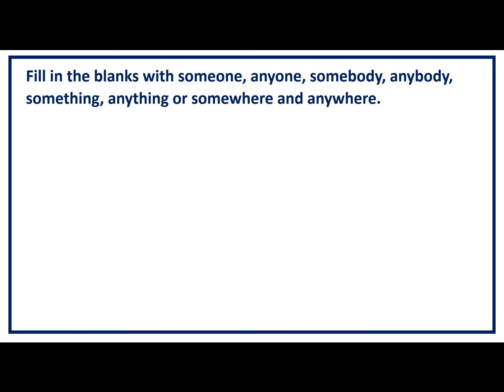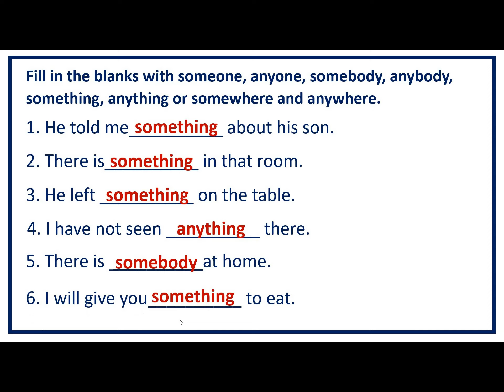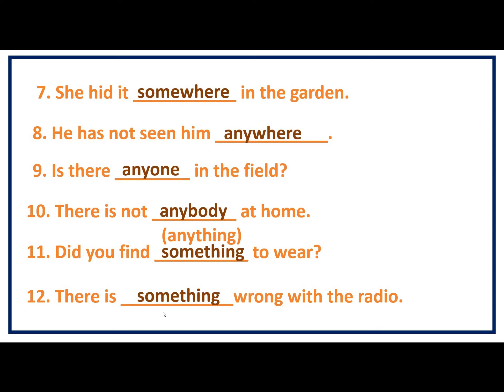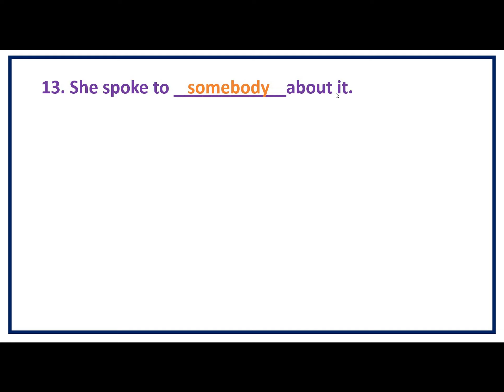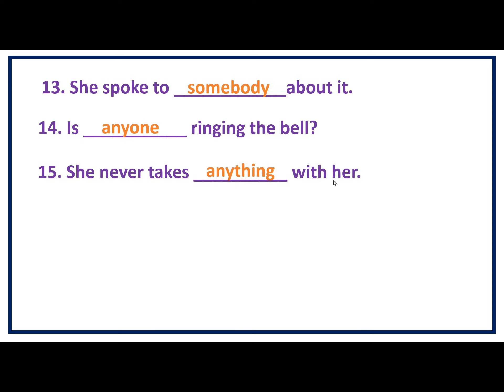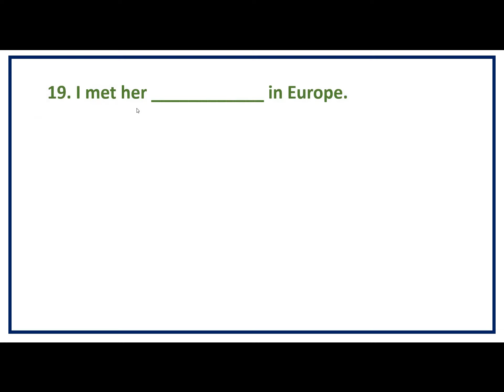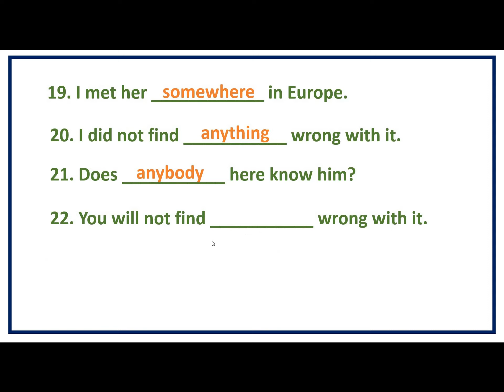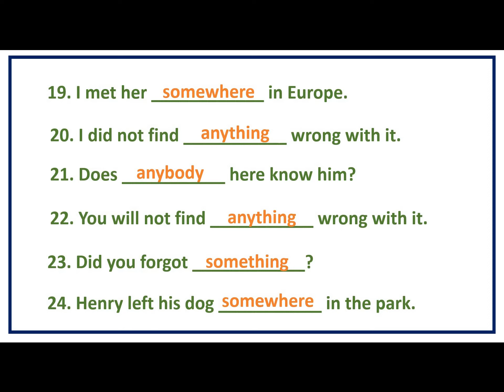Practice Exercise on the use of: someone, somebody, something, somewhere, anyone, anybody, etc...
In today's video, we will have a practice exercise on the use of someone, somebody, something, somewhere, anyone, anybody, anything, and anywhere.